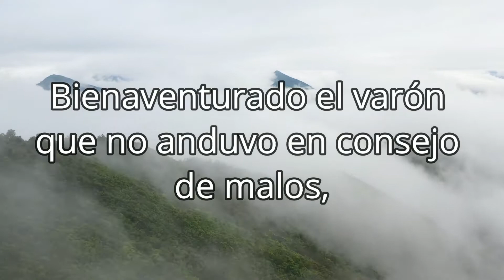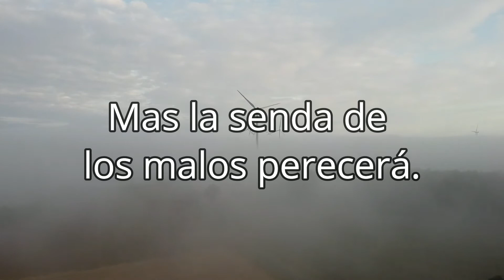Salmo 1 - La Palabra -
Con mucho gozo los invitamos a ver nuestro nuevo programa que se llama "La Palabra". Estos videos tienen como fin que puedas escuchar la Biblia de una manera más agradable, buscando de cierta forma elevar tu mente al cielo y poder reflexionar sobre el gran amor que Dios tiene hacia nosotros. En esta ocasión te traemos el Salmo capítulo 1, esperando que sea de bendición para tu vida.